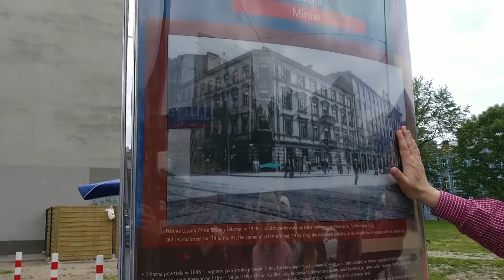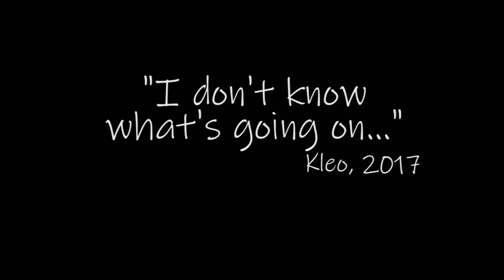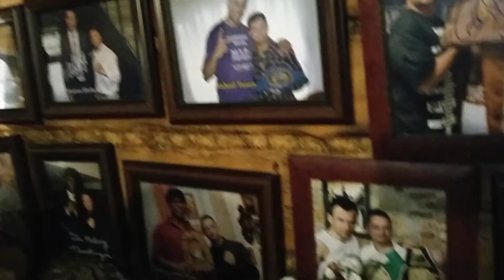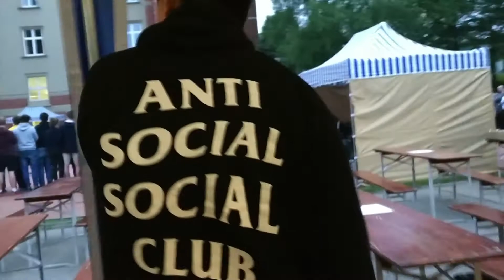"I Don't Know What's Going On..." | Fangs Goes to Poland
The trip of a lifetime...for a variety of reasons. While it was an amazing learning experience academically, it also turned into an interesting field study opportunity for human behavior.

TLDR: Fun times, cheap liquor, and a whole bunch of reality TV show-esque drama. TLC should've filmed us that summer.

📹 Filmed and edited by Kleo Fang